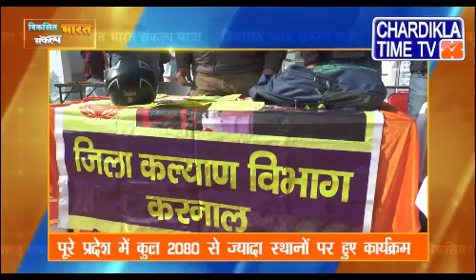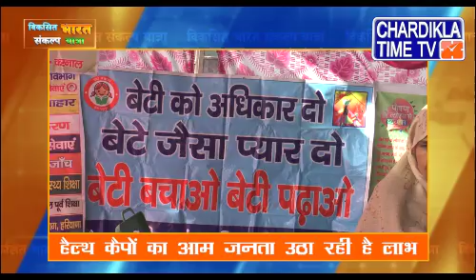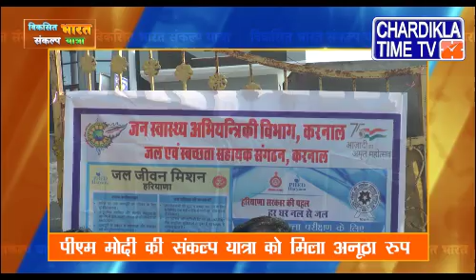Viksit Bharat Sankalp Yatra | विकसित भारत संकल्प यात्रा | 19 Dec 2023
Viksit Bharat Sankalp Yatra या विकसित भारत संकल्प यात्रा, माननीय प्रधानमंत्री द्वारा शुरू की गई एक यात्रा है. इस यात्रा के तहत, सभी लक्षित और पात्र लाभार्थियों को ज़रूरी सेवाएं मुहैया कराई जाएंगी.
इस यात्रा की कुछ गतिविधियां:
SANKALP, विश्व बैंक की एक ऋण सहायता प्राप्त योजना है. इस योजना के तहत, भारत सरकार और विश्व बैंक के बीच $250 मिलियन (1650 करोड़ रुपये) का समझौता हुआ है.